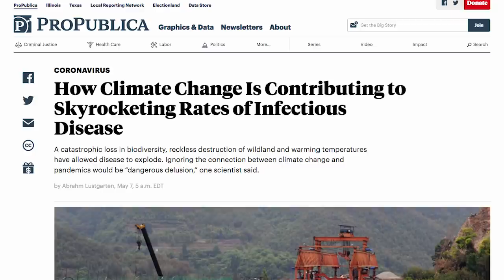Climate Change Is Contributing To Massive Hikes In Infectious Diseases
Top scientists from around the world who study infectious diseases in climate change have known that the increase in outbreaks like the coronavirus are inevitable. Here to discuss, Abrahm Lustgarten from ProPublica.

This clip is from The Ring of Fire Podcast.